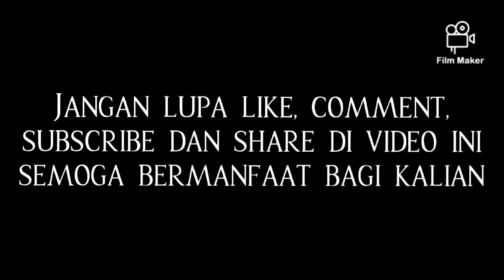Perlintasan Kereta Api jalan Suryat, kecamatan Gedog, kota Blitar (JPL 188) palang sebelah selatan